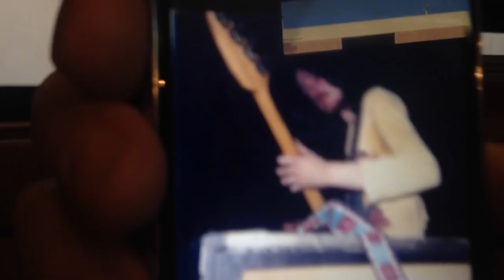Saxon- Biff Byford Interview by Neil Turbin 2015 -The Metal Voice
Biff Byford talks, Battering Ram, tour and autobiography

Saxon "Battering Ram" track listing:

01. Battering Ram
02. The Devil's Footprint
03. Queen Of Hearts
04. Destroyer
05. Hard And Fast
06. Eye Of The Storm
07. Stand Your Ground
08. Top Of The World
09. To The End
10. Kingdom Of The Cross

Saxon Battering Ram Album Review